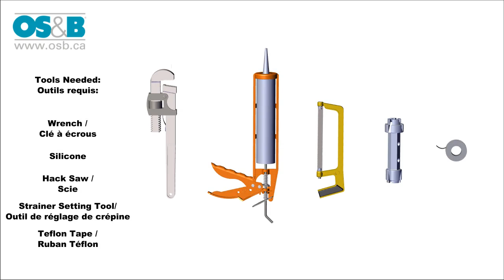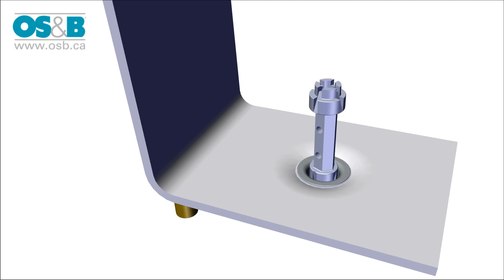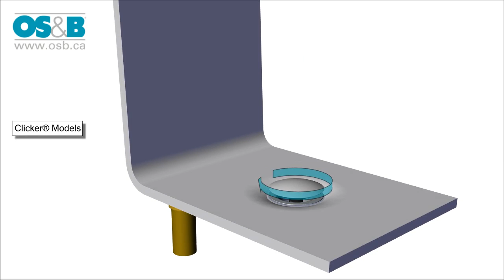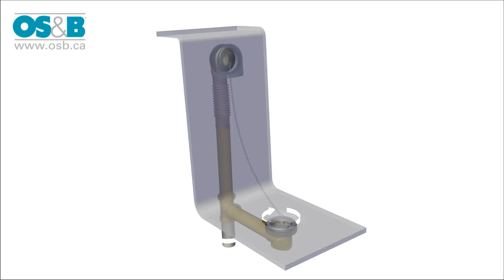OS&B R-314 Series Bath Drains Installation Video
Install an OS&B R-314 Series Bath Drain in minutes.